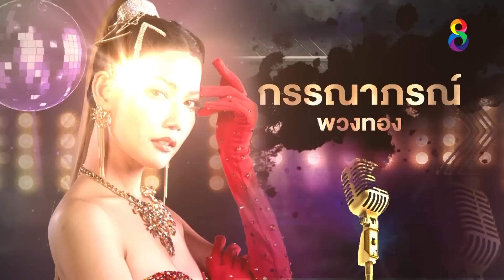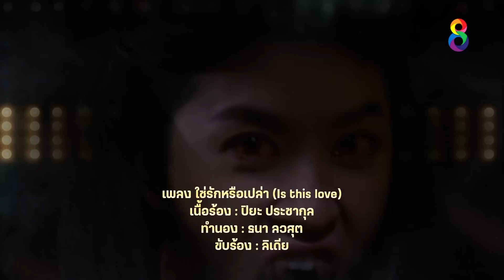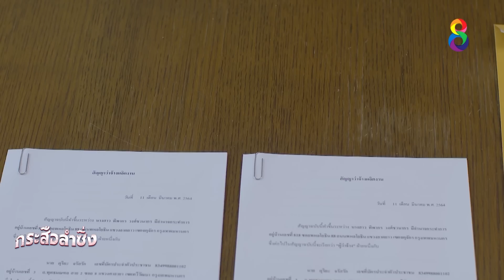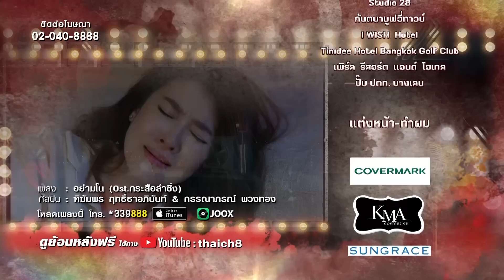กระสือลำซิ่ง EP34 FULL HD l 24-05-65 l ช่อง8